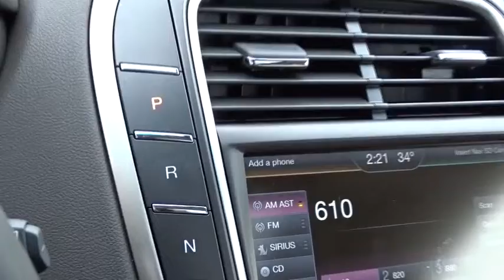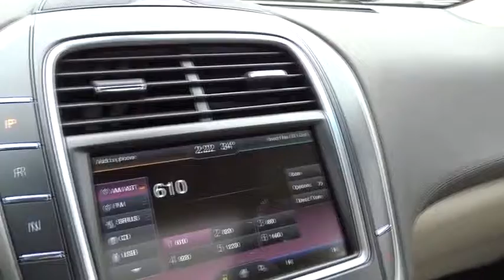2016 LINCOLN MKX Lancaster, Delaware, Columbus, Powell, Dublin X16276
2016 LINCOLN MKX
2016 LINCOLN MKX FWD 4dr Reserve - Stock#: X16276 - VIN#: 2LMTJ6LR4GBL38243

2445 Billingsley Rd.